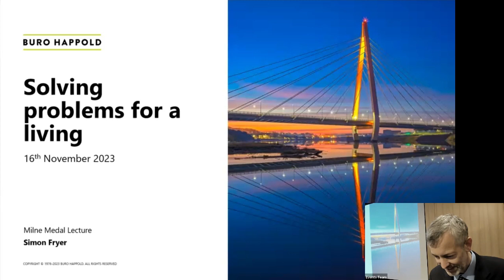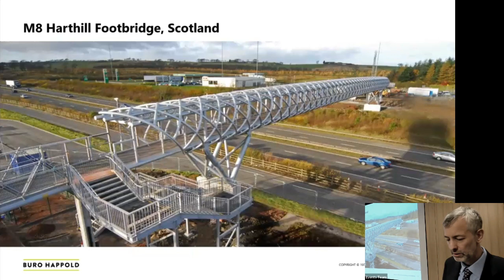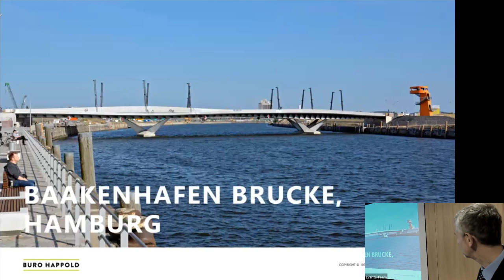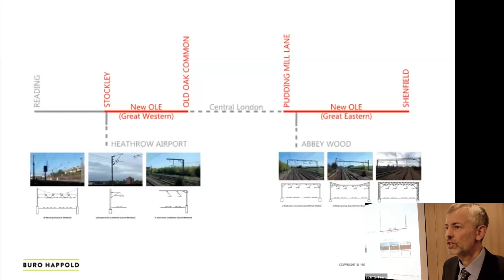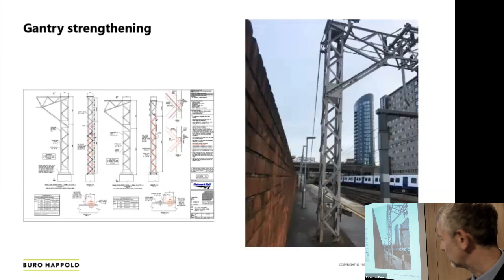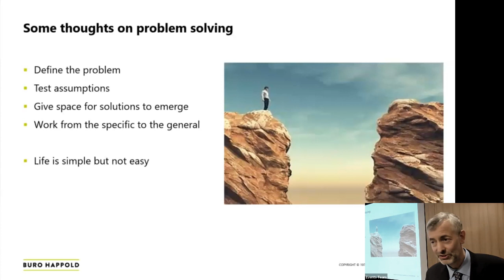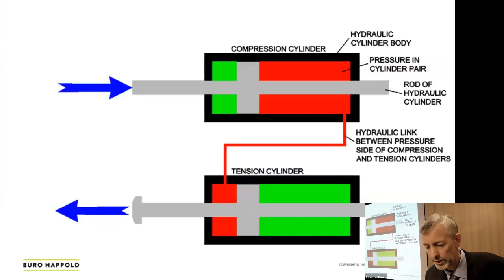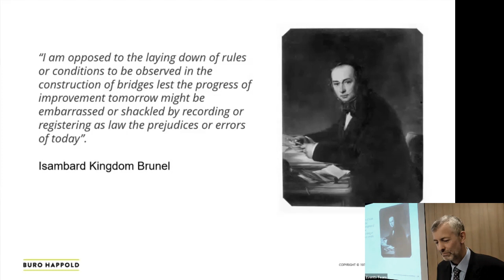IABSE Milne Medal 2023: Simon Fryer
The Milne Medal is awarded to an individual engineer for excellence in structural design, both in the overall concept and in the attention to detail in their work, and is named in recognition of the late Bob Milne, who served for many years as the Honorary Secretary of the IABSE British Group. This year, we are delighted to award the Milne Medal to Simon Fryer of Buro Happold.

Simon Fryer is Technical Director at Buro Happold and has 34 years’ experience in the design of international bridge projects.  Having started work with G. Maunsell and Partners in 1989, he joined the fledgling bridge group at Buro Happold in 2001.  Throughout his career, he has been involved in an extensive portfolio in terms of both scale and type within the bridge engineering sector.  He has detailed knowledge of the analysis and design of reinforced concrete, pre-stressed concrete and steel structures.  Many of his projects have demanded design work based on first principles rather than routine application of codes and standards.  He has been responsible for project managing construction projects on site and has a particular interest in the structural design of aesthetically pleasing bridges.

Simon will give his Milne Medal Lecture “Solving Problems for a Living” on the 16th November 2023 at the IStructE, Bastwick Street, London.

Solving problems for a living

In the bridge field, there are always obstacles to be crossed and challenges to be met.

Design and construction are inextricably linked.  There are many considerations and good engineering is not just about the big picture – attention to detail is also important and ingenuity can be applied at all levels.

In some cases, new creative and innovative solutions are called for to overcome the site constraints.

On other occasions, structural engineering skills can be applied to preserve existing infrastructure instead of replacing it.

This lecture will explain how some interesting problems were tackled, with examples provided from the world of bridges and beyond.